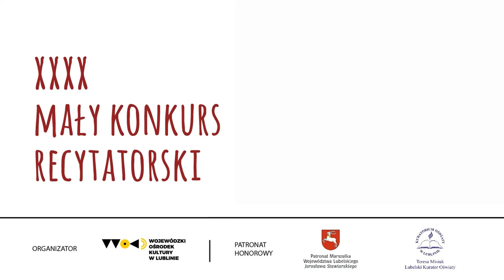40. Mały Konkurs Recytatorski - Laureaci Turnieju Wojewódzkiego w kategorii klas IV-VI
40. Mały Konkurs Recytatorski jest wydarzeniem skierowanym do uczniów szkół podstawowych województwa lubelskiego. Recytatorzy oceniani są w kategoriach uczniów klas I-III, IV-VI oraz VII-VIII.

Finaliści konkursu, wyłonieni w drodze wielostopniowych eliminacji (eliminacje szkolne, gminne, powiatowe) na terenie całego województwa lubelskiego, zaprezentowali się w Wojewódzkim Ośrodku Kultury w Lublinie w dniach 7-8-9 czerwca 2021 roku.

W ciągu trzech dni w Turnieju Wojewódzkim wystąpiło 62 recytatorów z całego województwa.
W eliminacjach powiatowych, w których wyłoniono najlepszych reprezentantów do turnieju wojewódzkiego, wzięło udział około 700 wykonawców.

Zapraszamy do zapoznania się z prezentacjami laureatów Turnieju Wojewódzkiego 40. Małego Konkursu Recytatorskiego w kategorii uczniów klas IV-VI.

Organizatorem konkursu jest Wojewódzki Ośrodek Kultury w Lublinie.

Patronat honorowy 40. MKR objęli Jarosław Stawiarski - Marszałek Województwa Lubelskiego oraz Teresa Misiuk - Lubelski Kurator Oświaty.